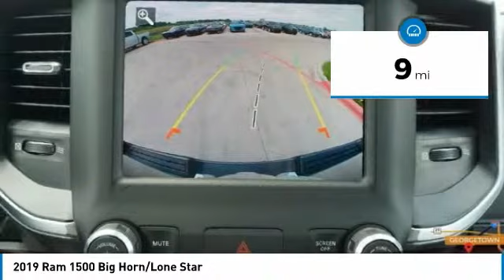2019 Ram 1500 Austin KN824402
2019 Ram 1500 Big Horn/Lone Star